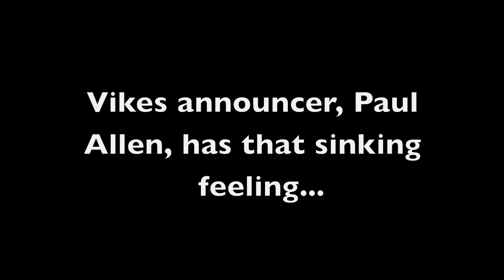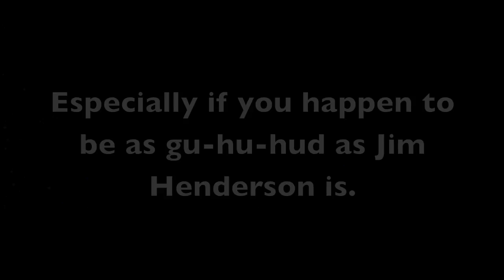One Play, Three Calls. It's Good!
Jim Henderson's call of the last play of the Saints vs. Vikings NFC Championship game, along with those of Joe Buck and Paul Allen.

Along with Professor Longhair goodness.